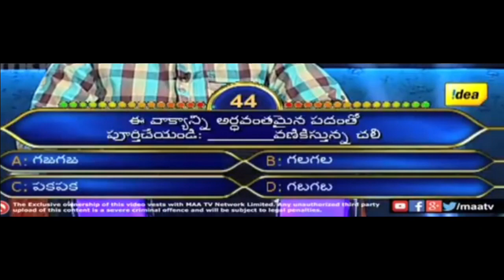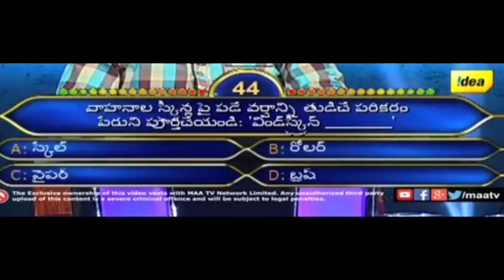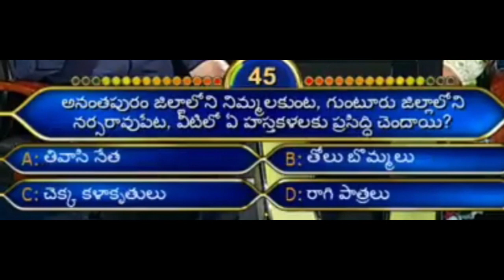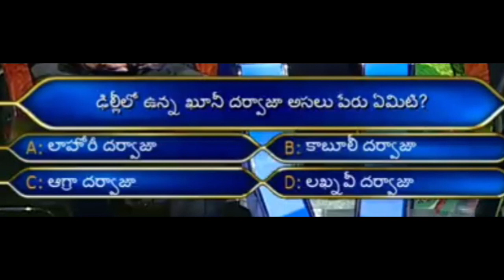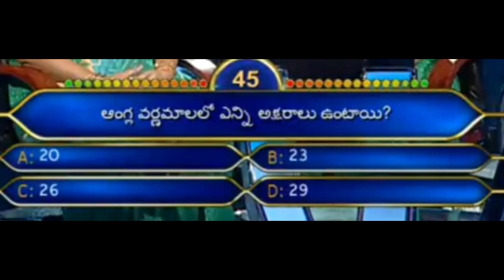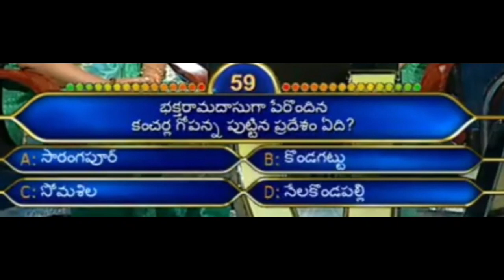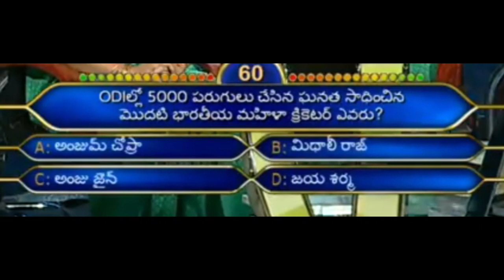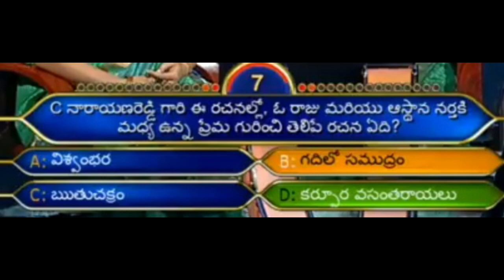Old Questions Series - Evaru Meelo Koteeswarudu - DAY 6 - Telugu IQ